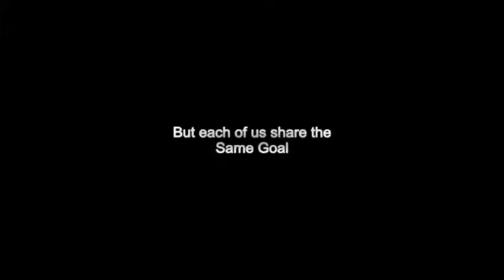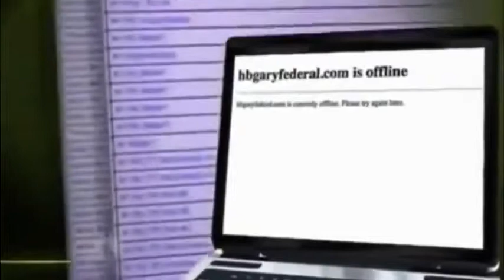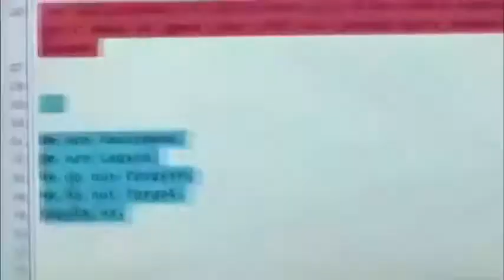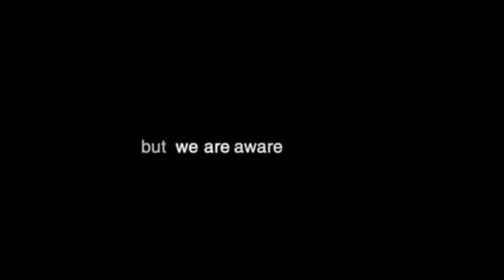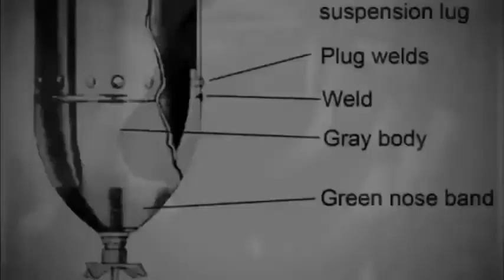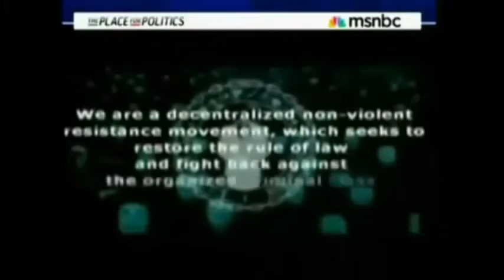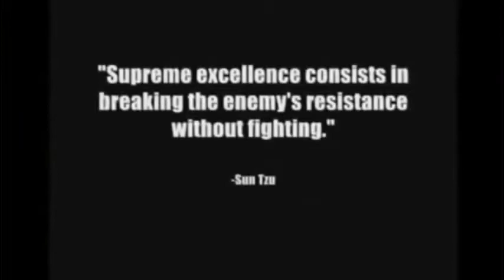Beastly anonymous hacks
From the beginning to of anonymous distributed denial of service attacks to elite Lulzsec/Anti-sec and everything new ph@g in the process. Best of!